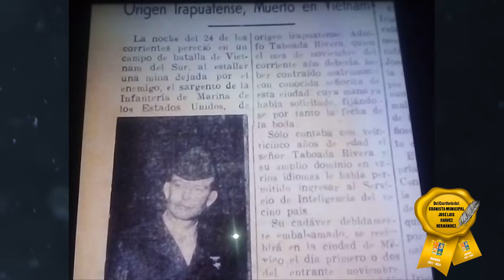La foto, la noticia, la historia " Antonio Taboada " en la cámara de .... Samuel Rentería Mosqueda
Voz: José Luis Gasca y Ramos
Diseño: Mario Alberto Luna